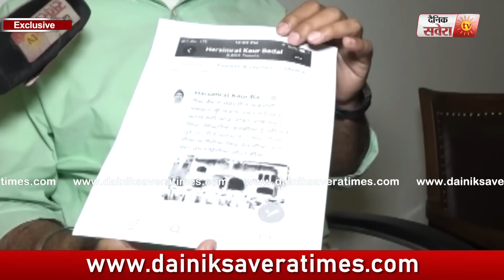Special Interview-सुनिए Navjot Sidhu की Comedy पर Bikram Majithia की Comedy